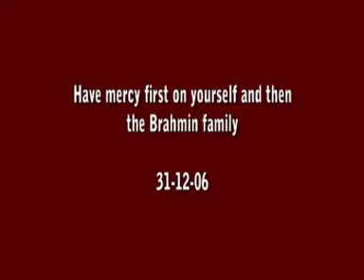17. Have mercy first on yourself and then the Brahmin family -- 31/12/06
17. Have mercy first on yourself and then the Brahmin family -- 31/12/06